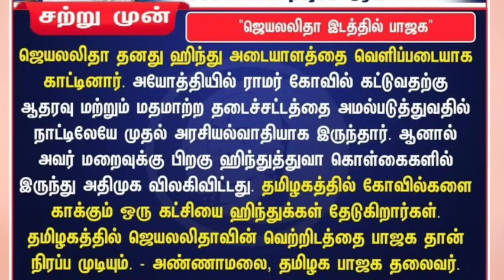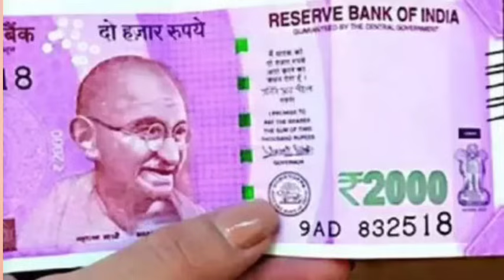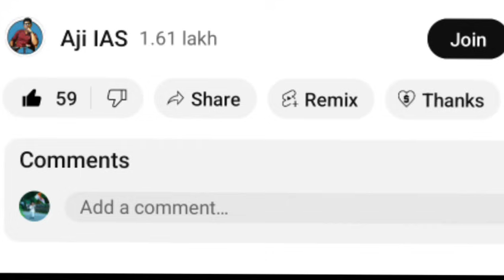தேசிய ஊடகத்தில் அதிமுகவை அதிரவிட்ட அண்ணாமலை டென்சன் ஆன எடப்பாடி | வெளிவந்த பிளாஷ் பேக் ; மோடி அதிரடி